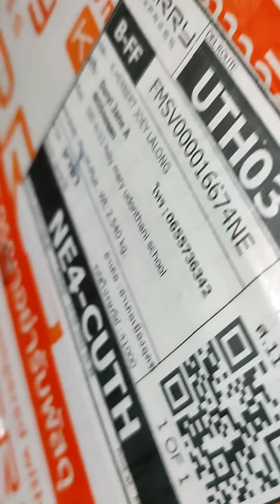Gaano Kasarap Ang Balut 🥚🐣?